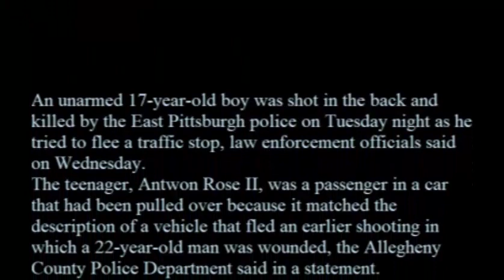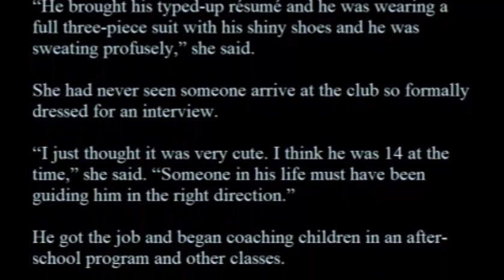Pittsburg Police Murder 17 yr old Antwon Rose "KILL THE COCKSUKER"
Pittsburgh Police Murder a 17 yr old Antwon Rose, someone could be heard Yelling "KILL THE COCKSUKER" The audio can be heard on the original video-the volume on the audio has been increased to get a clear sound of the actual comment. The police officer has not been named and is protected by the police board and his former history concealed,
Antwon Rose, 17, was shot and killed by police in East Pittsburgh, Pennsylvania.
A bystander’s video shows an officer opening fire as Rose fled from police.
Police officers in East Pittsburgh, Pennsylvania, shot and killed an unarmed, fleeing 17-year-old on Tuesday.
According to the Allegheny County Police Department, police initially responded to reports of a shooting around 8:20 pm on Tuesday, finding a 22-year-old man who had been shot but was taken to the hospital and survived. Police put out a call for a vehicle that was seen fleeing the scene, and officers stopped a car that they said matched the description. While they were detaining the driver of the car, two people jumped out. An officer opened fire, killing a 17-year-old.
The 17-year-old was Antwon Rose, a student at Woodland Hills School District, according to Shelly Bradbury and Andrew Goldstein at the Pittsburgh Post-Gazette.
Allegheny County Police Superintendent Coleman McDonough said Rose was unarmed, although officers found two guns in the vehicle he fled from.
The 20-year-old driver of the vehicle was released after he was questioned by police. The third occupant of the car remains at large.
A bystander captured a video of the police shooting and posted it on Facebook. It shows two people running away from police cars, with their backs to the officers, as police open fire.
“Why are they shooting?” the person who recorded the video said. “All they did was run, and they’re shooting at them.”
Multiple law enforcement agencies are investigating the shooting. The officer who opened fire has been put on leave, McDonough said.
According to the Post-Gazette, “Pennsylvania law allows police officers to use deadly force to prevent someone from escaping arrest if that person has committed a forcible felony, possesses a deadly weapon or if the person has indicated he or she will endanger human life or inflict bodily injury if not arrested.”
The shooting has received national attention as police use of force, particularly against black Americans, continues drawing heightened scrutiny — due to vast racial disparities in police use of force.
Black people are much more likely to be killed by police than their white peers
Based on nationwide data collected by the Guardian, black Americans are more than twice as likely as their white counterparts to be killed by police when accounting for population. In 2016, police killed black Americans at a rate of 6.66 per 1 million people, compared to 2.9 per 1 million for white Americans.
There have also been several high-profile police killings since 2014 involving black suspects. In Baltimore, Freddie Gray died while in police custody — leading to protests and riots. In North Charleston, South Carolina, Michael Slager shot Walter Scott, who was fleeing and unarmed at the time. In Ferguson, Darren Wilson killed unarmed 18-year-old Michael Brown. In New York City, NYPD officer Daniel Pantaleo killed Eric Garner by putting the unarmed 43-year-old black man in a chokehold.
One possible explanation for the racial disparities: Police tend to patrol high-crime neighborhoods, which are disproportionately black. That means they’re going to be generally more likely to initiate a policing action, from traffic stops to more serious arrests, against a black person who lives in these areas. And all of these policing actions carry a chance, however small, to escalate into a violent confrontation.
That’s not to say that higher crime rates in black communities explain the entire racial disparity in police shootings. A 2015 study by researcher Cody Ross found, “There is no relationship between county-level racial bias in police shootings and crime rates (even race-specific crime rates), meaning that the racial bias observed in police shootings in this data set is not explainable as a response to local-level crime rates.” That suggests something else — such as, potentially, racial bias — is going on.
One reason to believe racial bias is a factor: Studies show that officers are quicker to shoot black suspects in video game simulations. Josh Correll, a University of Colorado Boulder psychology professor who conducted the research, said it’s possible the bias could lead to even more skewed outcomes in the field. “In the very situation in which [officers] most need their training,” he previously told me, “we have some reason to believe that their training will be most likely to fail them.”